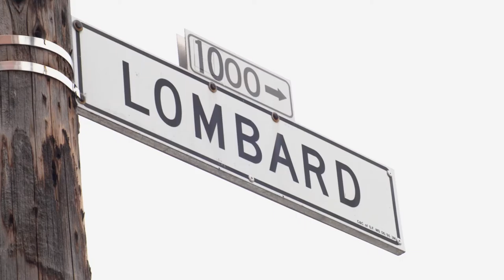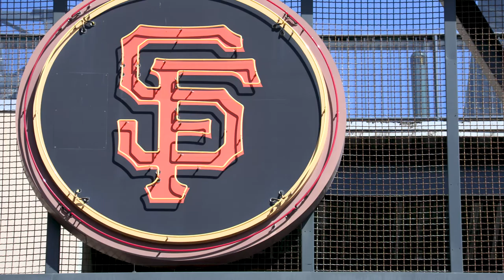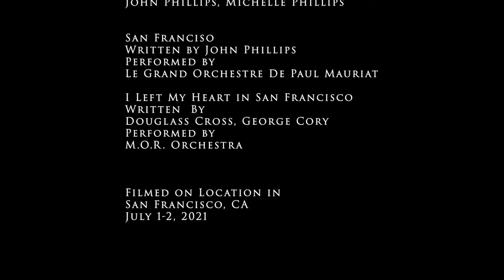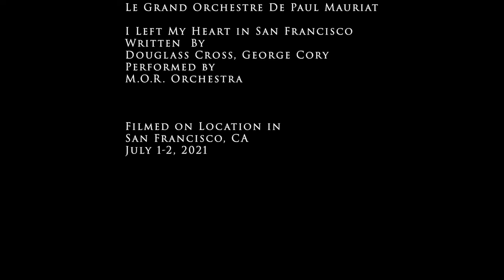Dreams Of San Francisco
A short film I made of San Francisco

San Franciso
Written by John Phillips
Performed by

Written  By
Douglass Cross, George Cory
Performed by